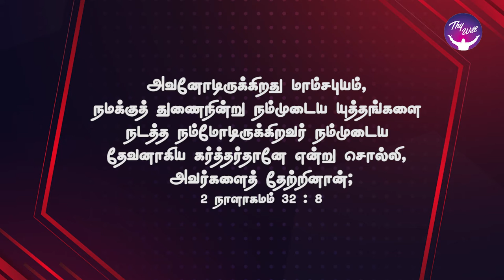God Morning Season 2 | Roaring Lions | RBU Shyam Kumar | Thywill TV